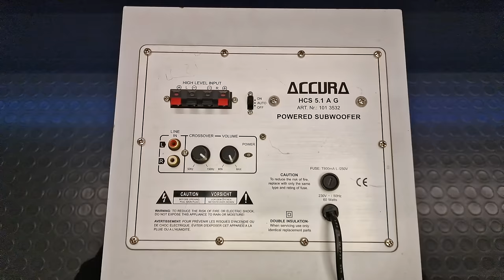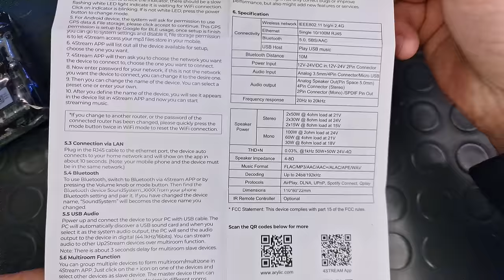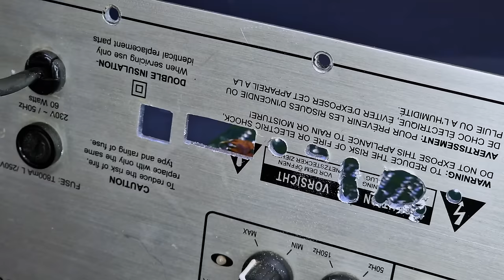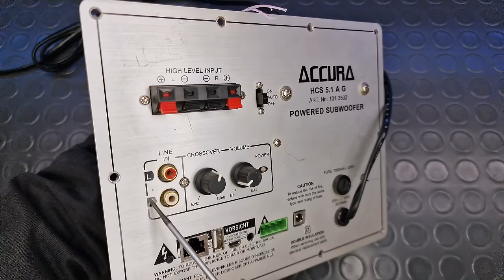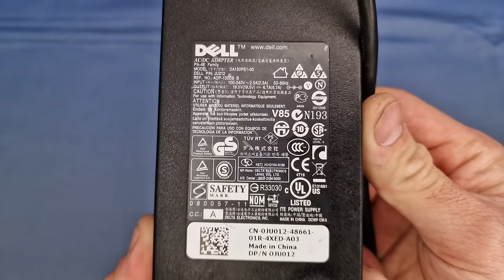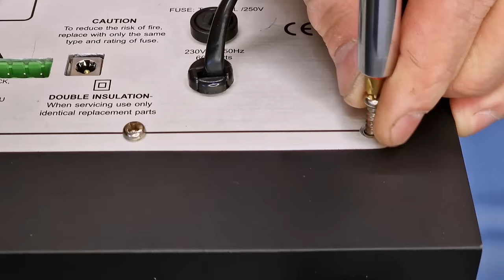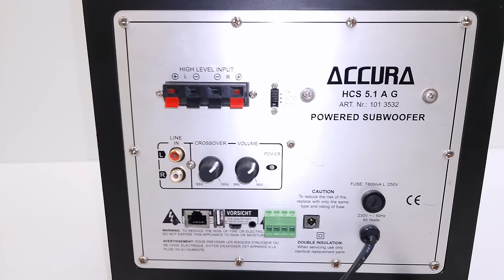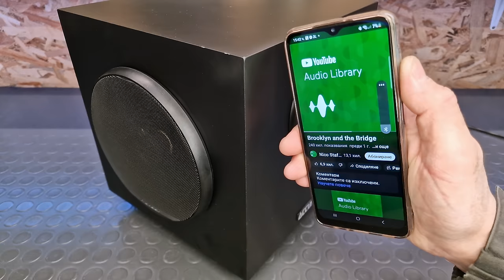Upgrade and Restoration of Old Subwoofer using Arylic 100W Stereo Online Stream Amplifier Module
📌Create Powerful Wireless Speakers /Amplifiers
👉Up2stream Amp V4 wireless streaming stereo amplifier board has a powerful 2 x 50W output with 4Ω passive speakers at 24V.
Hear and feel the striking, powerful stereo sound all around your house. Accepts 12V-24V power input and 4Ω-8Ω speakers.

📌Bring Multiroom Capabilities to Your Next Project
👉Arilyc wide range of Up2Stream boards are small enough to fit in all kinds of audio projects. Add an amplified streamer inside speaker boxes, or tiny receiver boards inside home theater amps.
Their size and powerful connectivity brings new life to vintage gear and new ideas for your next DIY build.
💥All Arylic products are compatible with each other for multiroom installations.

📌Brilliant Sound Streamed Directly From Your Favorite Providers
👉Spotify, Amazon Music, Tidal, Qobuz, Deezer, Napster, TuneIn, Internet Radio, iHeart Radio, QQ Music, QQ FM.
The S10 connects directly to your online streaming providers to play high quality audio, avoiding Bluetooth bottlenecks and compression.

📌Enhanced Up2stream
👉The Up2stream series gives you more options to add additional features to create more powerful custom projects. For example, it supports adding an ESS 9023 DAC to increase the sound quality, an S/PDIF In/Out board, Button Board, Volume Knob board, IR remote indicator board and more. You can find all the boards in Accessories.
💥The default S/PDIF setting of Up2stream Amp V4 is S/PDIF In, which can be adjusted to S/PDIF In via the ACPWorkbench tuning tool.

📌Easy to DIY
👉Unlike traditional DIY products, our DIY products are very simple, very easy to use and understand. The print on the back allows you to see all features at a glance, and it also has all the most common interfaces. Anyone can look at the manual to start their DIY projects or connect their systems.

📌Unmatched Upgradability and Customization
👉Arylic boards have extensive add-on options ranging from enhanced DACs, digital inputs and outputs, and more. Use our proprietary ACPWorkbench software to customize and optimize DSP settings for each unit.
Choose boards with analog inputs to stream audio from turntables, USB input for Hi-Res audio files (PC or USB storage), and more. And all our boards come with Bluetooth 5.0 input.

💥🔊I used these tools to make this video👇

1. PARKSIDE X12V Team Unboxing PBSA 12 D4 28Nm with 4 Pole Motor vs PABS 12 B3 22Nm with 2 Pole Motor

5. SAMSUNG Galaxy S22 Ultra 5G Unboxing! 512GB Green 12GB RAM, Galaxy Buds Pro, 45W Super Fast Charger

0:00 - Intro
0:16 - Dissasembly
1:15 - Arylic Up2Stream AMP Board Preview
2:54 - CNC Workout (lol)
4:33 - Heating before gluing
4:54 - Mounting the Arylic amplifier
6:48 - Preparing the box
8:56 - BOX Painting
9:45 - Assembling
10:05 - Mounting extra 130W Dell Power Supply
10:44 - Drilling holes for attaching side speakers
12:53 - Wiring connections
16:25 - Assembling
19:01 - A brief overview in finished form
19:23 - Downloading app and Set up
20:39 - Final result and testing Speaker's